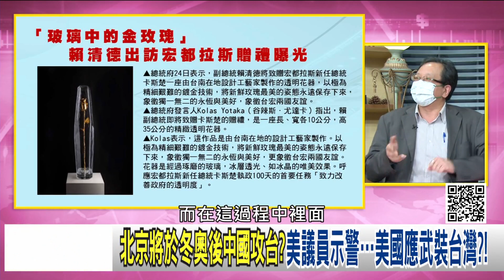精彩片段》黃創夏:應要求布林肯與台溝通...【年代向錢看】2022.01.27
下載【年代電視】APP：
iOS平台：